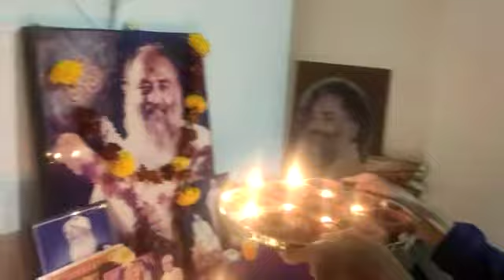Vedic Janm din -inspired by Sant Shri Asharamji Bapu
Sant Shri Asharamji Bapu Sadhak pariwar